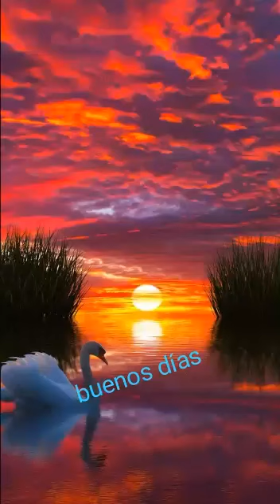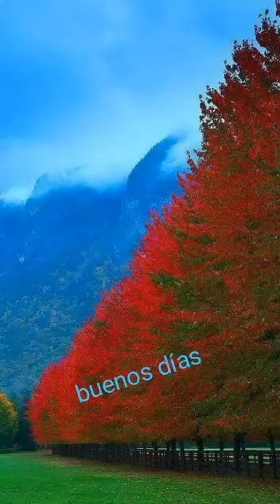TEVIBUENOSDIAS# 😀😀😀😀😀😀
Feliz Jueves!😼😼😼😼😼